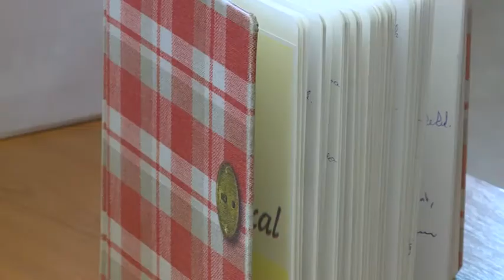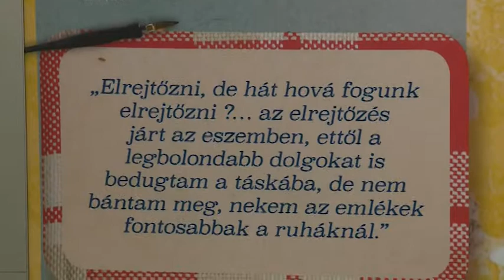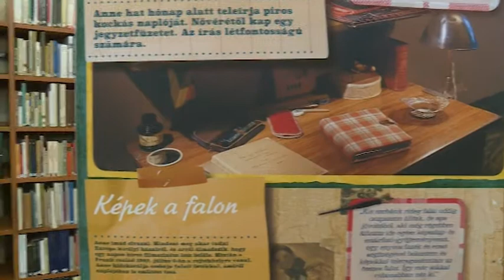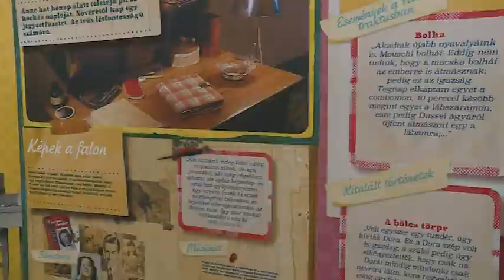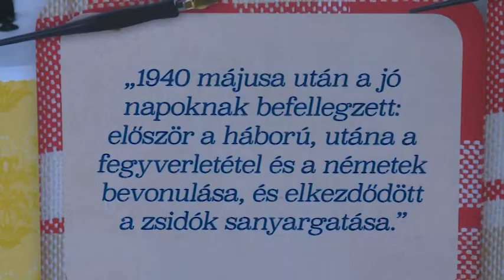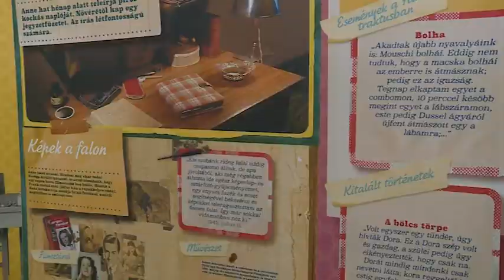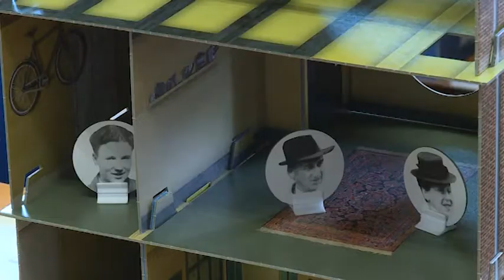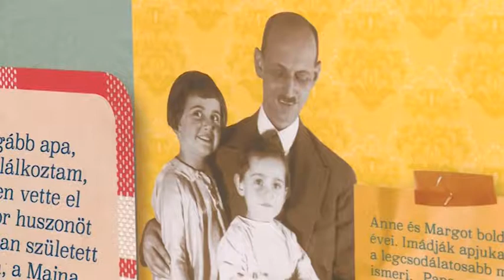180605 Esti Mérleg